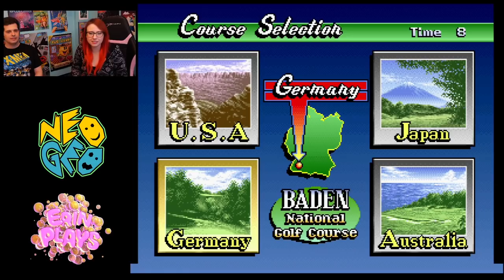Erin Plays and Mike Matei stream Neo Turf Masters! (Neo Geo) - Erin Plays Extras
Mike joined me for a Neo Geo stream! This time we're playing Neo Turf Masters and more. Enjoy!